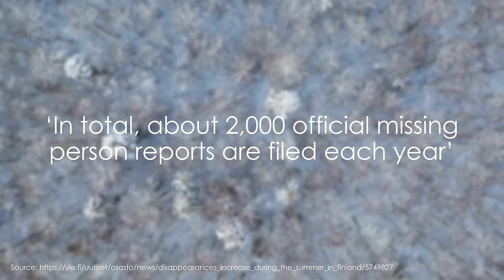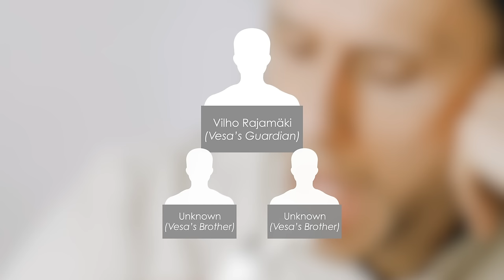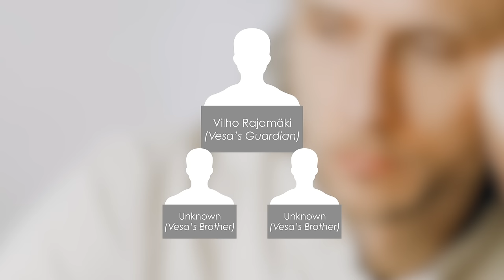The Man That Finland Forgot | The Vanishing Of Vesa Matti Frantsila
Each year in Finland, around 2,000 people are officially reported missing. Most of these individuals are either found or arrive home safely, but roughly 20 of those who disappear remain lost forever. Despite this tragic truth, what links these disappearances together is the hope that they will one day return, as someone is always searching for them. The same can’t be said, however, for one man from Finland, who was lost for 15 years before anyone had even noticed.

Esther Abrami - No.8 Requiem

- Ylikonstaapeli Tapio Rantanen esittelee kadonneen Vesa Frantsilan hylätyn asunnon [Seiska]

Chapters:
0:00 Titles
0:11 Introduction
1:26 A Disappearance Is Discovered
5:50 New Neighbours
7:22 Tensions Rise
8:48 Locked Up
11:08 A Holiday From Hell
12:13 The Last Journey
14:34 A Forgotten Man
15:34 Unanswered Questions
16:57 Conclusion
17:32 Outro